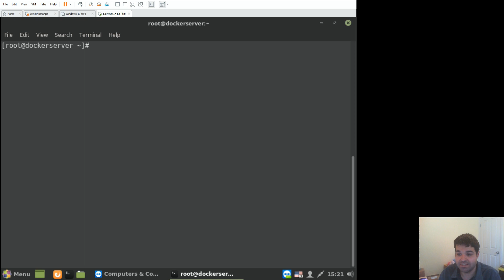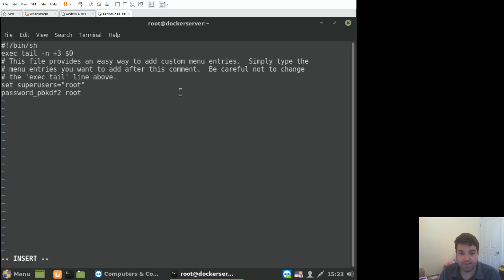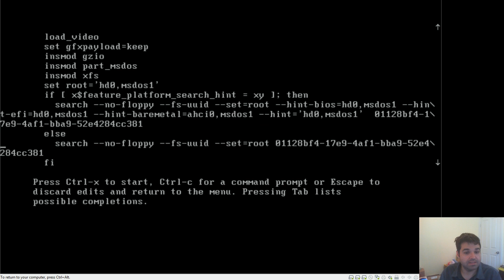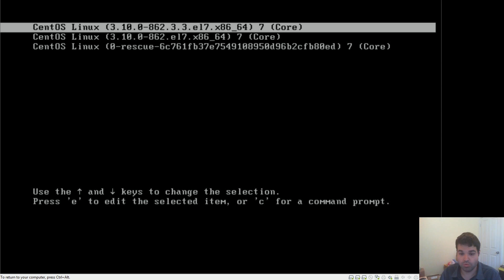How to set the grub password in rhel 7 / CentOS 7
This video will teach you how to setup the password over the GRUB In RHEL 7 machine in 4 simple steps .